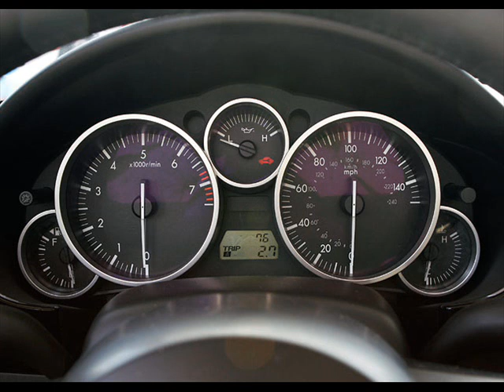MX5 ,EUNOS, ROADSTER ,MAZDA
WE HAVE LOADS OF MAZDA STUFF CHECK US OUT :)